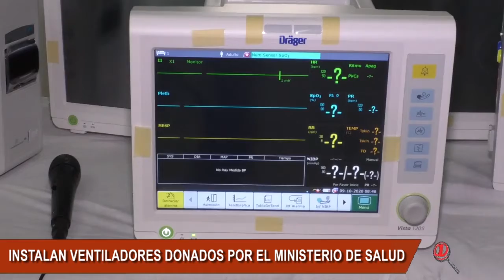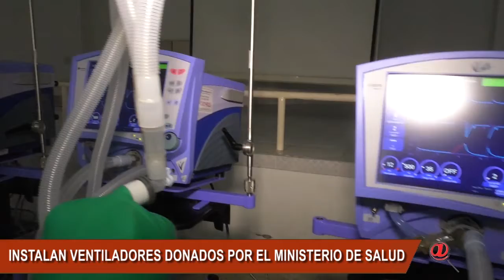MINISTERIO DE SALUD ENTREGÓ 17 VENTILADORES PARA ARAUCA Y SARAVENA